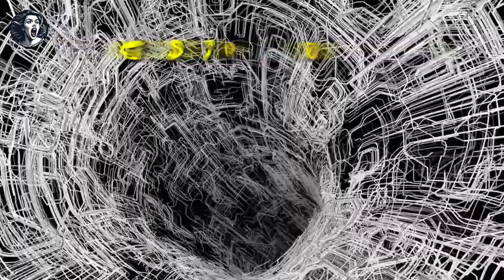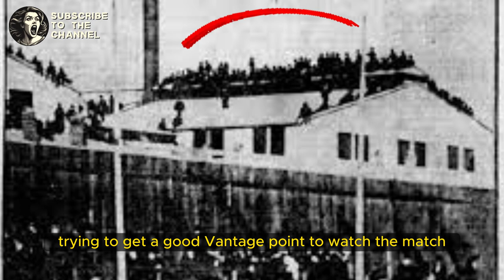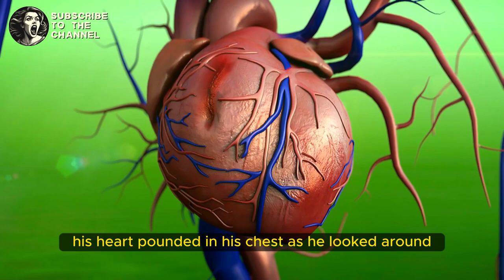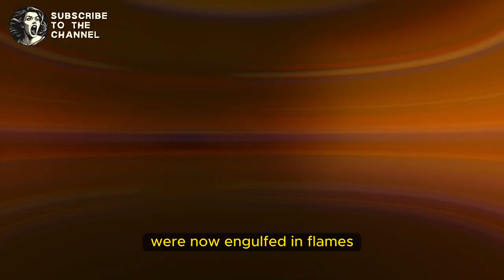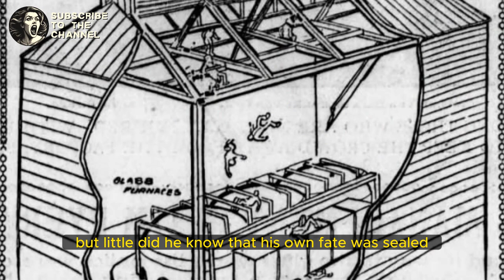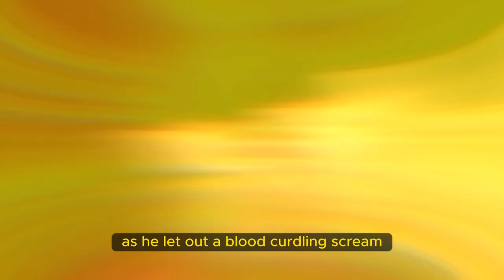23 Dead: The Day of Horror of the 1900 Football Big Game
Join crime reporter Robert Mind as he delves into the dark and macabre events surrounding a fateful Thanksgiving game in 1900. Witness the horrifying collapse of a factory roof, the fiery fate of those who fell, and the shocking aftermath that unfolded. Brace yourself for a chilling tale of tragedy and mystery that will leave questioning the true horrors that lurk beneath surface of a seemingly day.

🎥 Timestamps:
0:00 - worst ways people have died
0:30 - The 1900 Big Game Disaster | A Short Documentary | Fascinating Horror
1:00 - This must be the WORST WAY TO DIE
1:30 - The Big Game Disaster of 1900
2:00 - HORRIFYING WAYS PEOPLE HAVE DIED
2:30 - California high school football rivalry turns violent
3:00 - Cal Bears Football 82: The Play
3:30 - Cal vs Stanford
4:00 - California vs Stanford Football Game
4:30 - Roof Collapse
5:00 - Thanksgiving, Big Game
5:30 - mrballen 3 places you can't go
6:00 - Fascinating Horror
6:30 - dangmattsmith
7:00 - Top 3 stories that sound fake but are 100% real
7:30 - The Burnden Park Disaster | A Short Documentary
8:00 - Top 3 Strange But True | HORRIFYING Moments
8:30 - The farm from HELL (*MATURE AUDIENCES ONLY*)
9:00 - The worst death story on the internet
9:30 - Sharknado 3: Oh Hell No! (2015) - The Birth of Baby Gil Scene
10:00  - The Creeping Terror (1964)